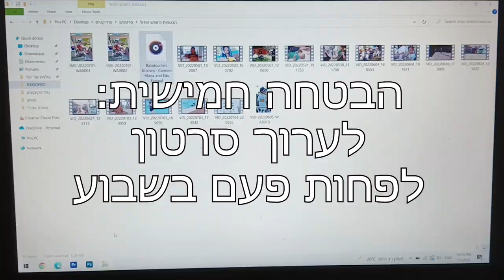5 הבטחות לחופש הגדול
החופש הגדול הגיע ואיתו העומס בעבודה.
5 הבטחות יהפכו רק להרבה יותר טוב.

מוזיקה: Ratatouille's Kitchen - Carmen María and Edu Espinal